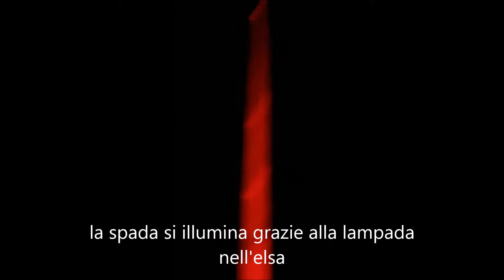SPADA KYLO REN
Com'è veramente la spada Kylo Ren Star Wars Disney di Rubies? Quanto è luminosa? Come si chiude e si apre? Ecco svelato ogni segreto. La trovi in vendita su carnivalhalloween.com insieme alle spade laser di tutti gli altri personaggi della saga di George Lucas